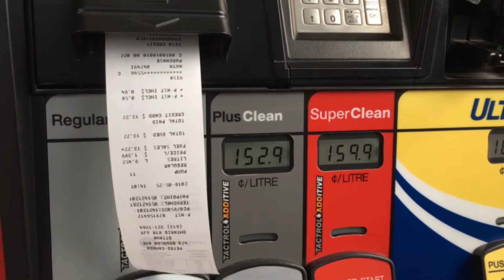Protégeons la compétitivité du Canada | Andrew Scheer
Les Canadiens ont besoin d’un gouvernement qui ne punit pas les gens qui veulent réussir et qui facilite la vie aux familles – pas le contraire.

Les conservateurs vont continuer à se battre pour protéger la compétitivité du Canada et créer une prospérité pour tous les Canadiens.